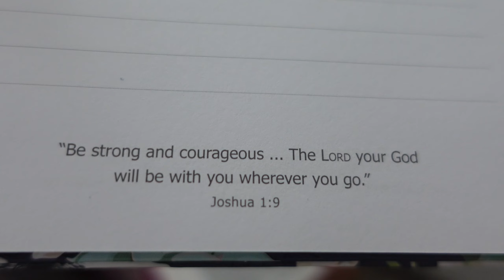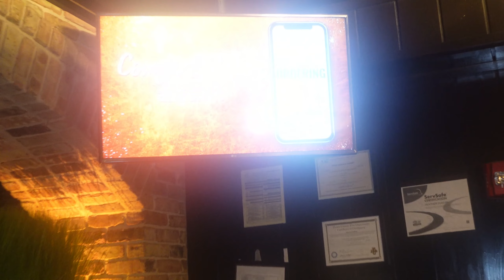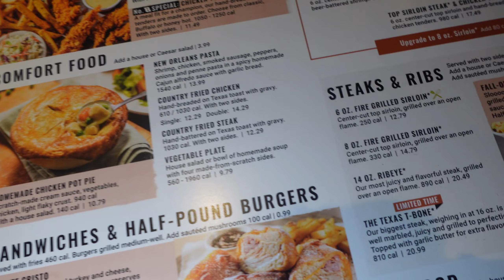Sunday Reset/Chadder's Restaurant A Vibe/ Family Time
Come and hang out with me and my kids as we ,chill and relax at Cheddar 's Restaurant were the atmosphere was laid back and relaxing, the restaurant is also Pet friendly and the staff was great! perfect for family and friends to enjoy time together.